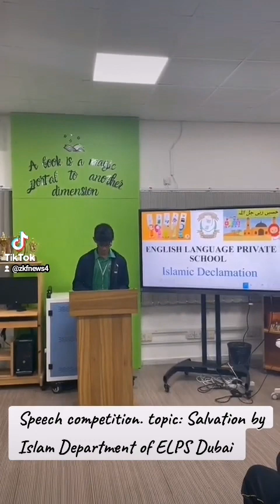March 22, 2024